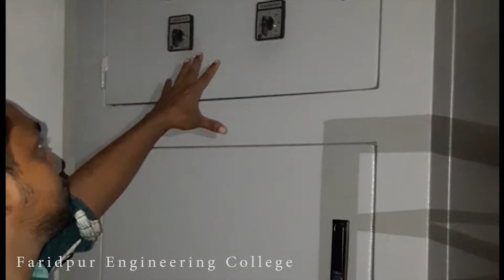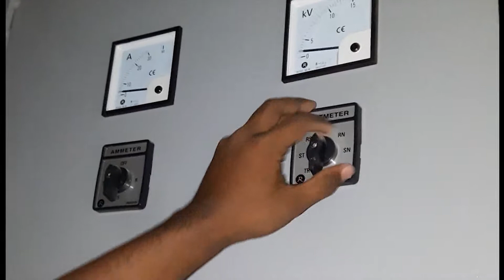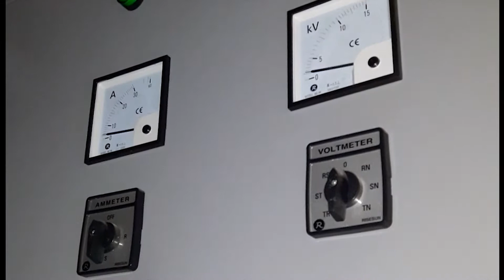11/.4kv Sub station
.Construction of a 11/.4 kv substation.
Substation:
Substation is very important in electrical distribution system. Some days ago I  visited a 11/.4KV building substation in Faridpur. This was 11 floor building substation. Some higher building has own substation. Because they have higher load demand. Generally 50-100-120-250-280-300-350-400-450 or 500kva transformer is used. The transformer rating is selected by load demand. Also other equipment is defined by calculating. Generally substation has two panel :
1. HT distribution panel
2.LT distribution panel
Other reactive power controller panel is used to control reactive power.

HT panel:
Underground 11kv line connect in fuse with isolator. Also lighting arrester is connected in this system. Two PT is connected to measure voltage of HT line. After fuse line is connected with CT in series to measure current oh HT line. After that line is connected to high tension side of power transformer.

HT panel:
Low tension side of power transformer is connected to LT panel bus-bar with MCCB . From other MCCB line is connected to reactive power controller panel. CT is connected to measure line current and to control the reactive power. Out going load line is also taken from bus-bar by MCCB. Line voltage is measure by voltmeter. It also connect with bus-bar. Some capacitor bank is use to control reactive power. It is control by RPC with magnetic conduct.
. It is the normal construction of a 11/.4 KV substation.
#11/.4kv substation
key diagram of 11/.4kv substation
HT panel
LT panel
APFC panel
what is substation
Power factor controller
Reactive power controller
Substation wiring
Substation Equipment
indoor and outdoor substation
Electrical substation working
Earthing of substation
Electrical substation visit
Substation arc
Substation fault

.thanks.